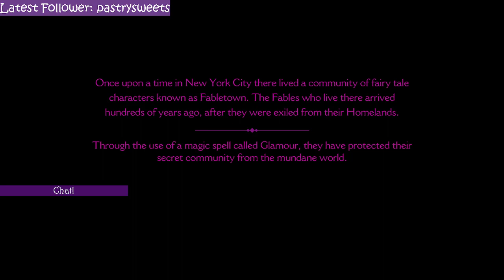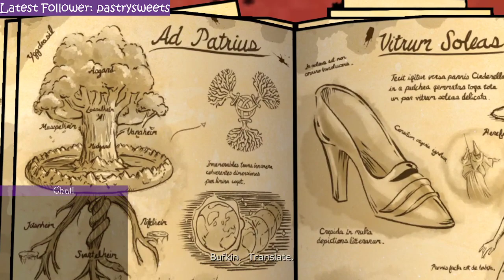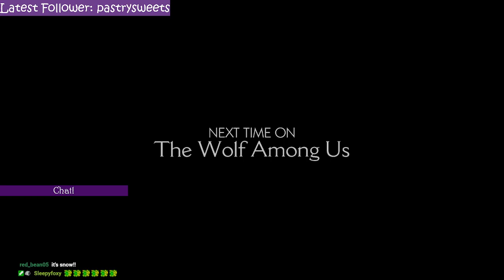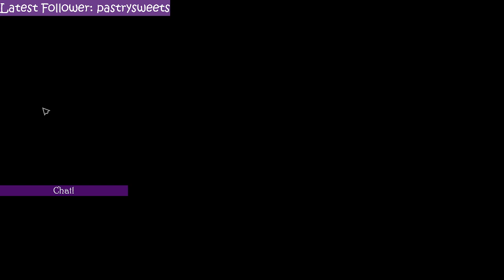The Wolf Among Us Part 1 VOD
Episode one of The Wolf Among Us *may be times where frame rate is low, sorry about that!